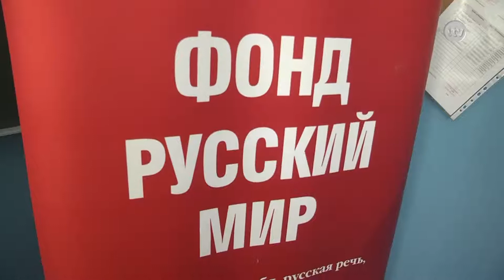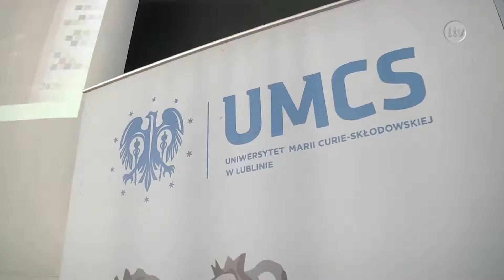Lokalna.TV Ostrowiec: UMCS z wizytą w "Bronku"